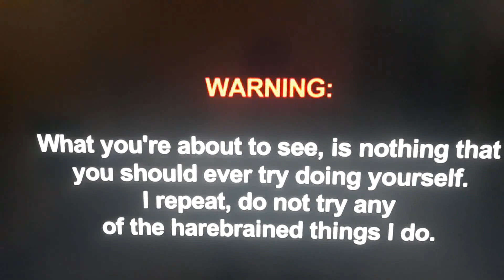Source1 Frame Baduga build never before seen footy and a few shout outs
Straight from the Vault!! some long lost fpv footy never seen on youtube, Enjoy! Flying the Source1 Frame Baduga build 5 inch Quad Copter.